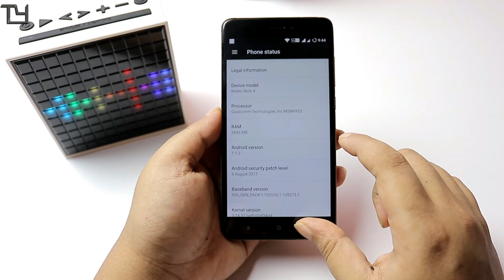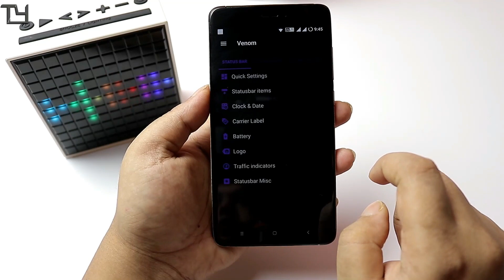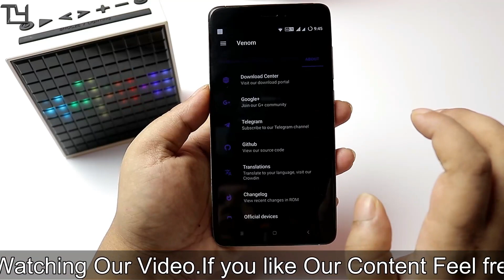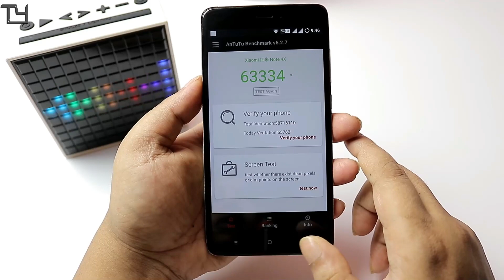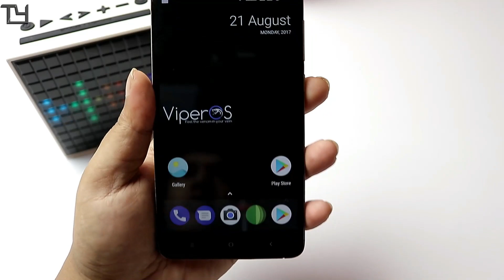Hindi | Viper OS for Redmi Note 4 and Redmi 3S Prime Roms are Coming Back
Viper OS for Redmi Note 4

Redmi Note 4 : Lineage OS 14.1 [Snapdragon 625] [Nougat] How to Install

AICP 12.1 [NOUGAT] Custom Rom for Redmi Note 4 [Snapdragon 625] Review

Like Our Contents? Help Us by Bookmarking This
BE Open about Tech :